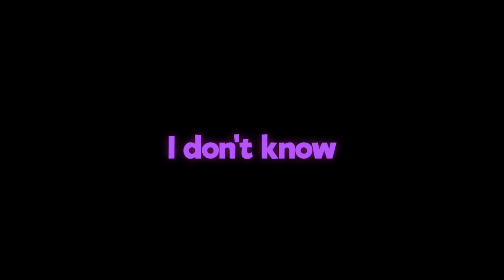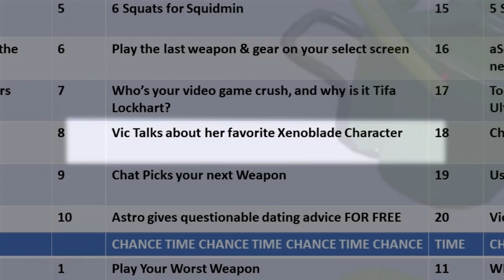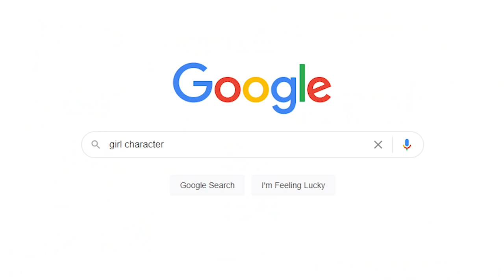Splatoon 2 but @CaptainAstronaut gets Cat-fished (ft @Vicvillon and BARRY)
What anime character would YOU be?

Sunday: 8:00-10:30pmish (Sunday stuffs with @Vasko Games +Caitlyn Koi, Alphastar716, Koramora, Captain Astronaut, Vicvillon, Mellana, The Barry, and others!)
Saturday sometimes